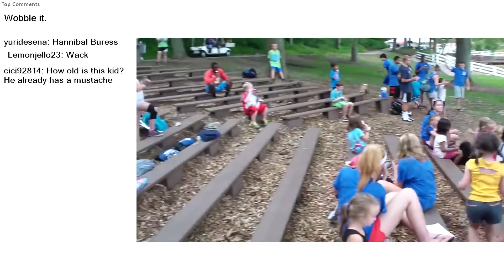Top Reddit Video - Watch People DIE INSIDE: Wobble it.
Wobble it.